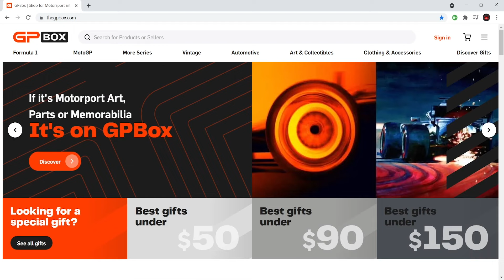An Absolute Thriller in Baku! | 2021 Azerbaijan GP Recap Podcast | TBMF1Show #107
As the old saying goes.. well done Baku! A few days removed from an absolute thriller in Baku, the 2021 Azerbaijan GP was a race for the ages and we're here to break it all down in our recap podcast. Join us as well analyze Sergio Perez's first win for Red Bull, Vettel's epic drive to 2nd, and the devastating days for the championship contenders in Hamilton & Verstappen. We've also got a lot of great clips and debate about some things you might've missed during the race so check the podcast timestamps to find them! Remember to leave your race thoughts in the comments below!

Thank you to our new partner MANSCAPED for sponsoring this episode of TBMF1Show!

PODCAST SEGMENTS:

Intro - 00:00 - 2:48
General Race Thoughts - 3:00 - 7:12
Perez's 1st RB Win - 7:20 - 15:17
Max's Awful Tyre Failure - 15:20 - 22:25
FIA's Dangerous' Inaction - 22:38 - 33:27
HAM's 'Magic' Mistake - 33:30 - 43:45
Vettel is Back in Form! - 44:05 - 47:23
Gasly Does it Again! - 47:25 - 50:50
Alonso's Stellar P6 - 50:51 - 54:09
Haas' Almost Crash - 54:23 - 56:35

Music;